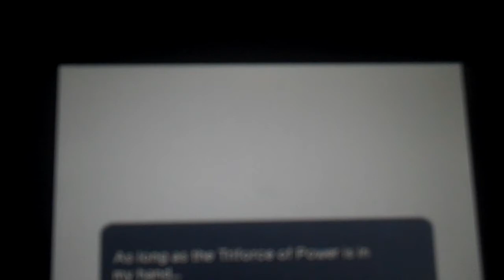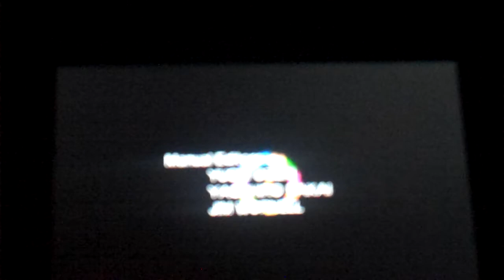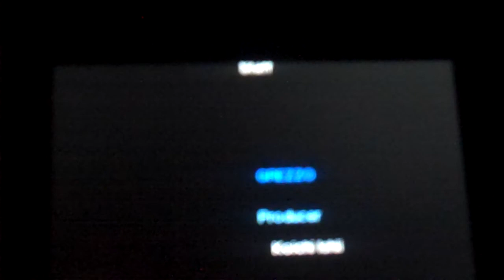lets play ocarina of time 3d part 40:im a hero!!!!!!!!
we save hyrule:)and seal away gannon in the process:)